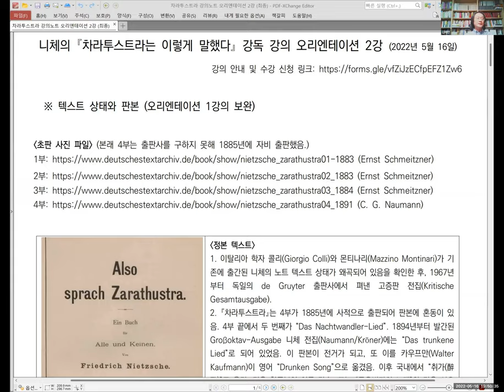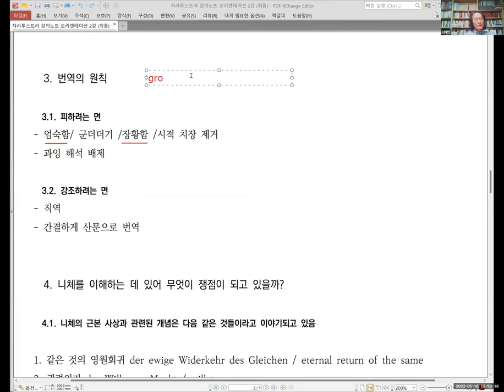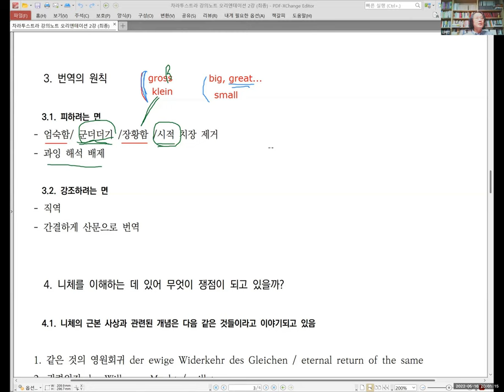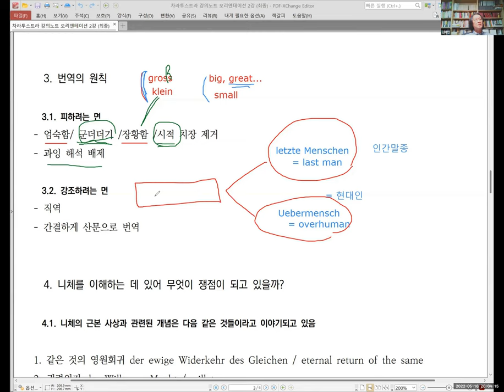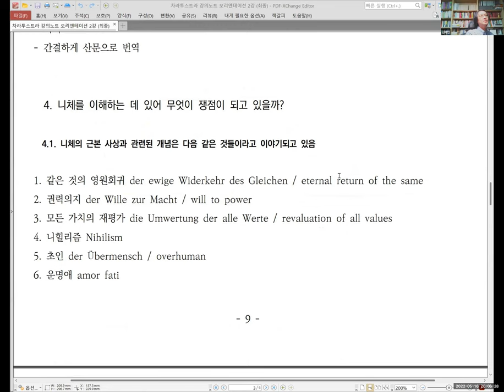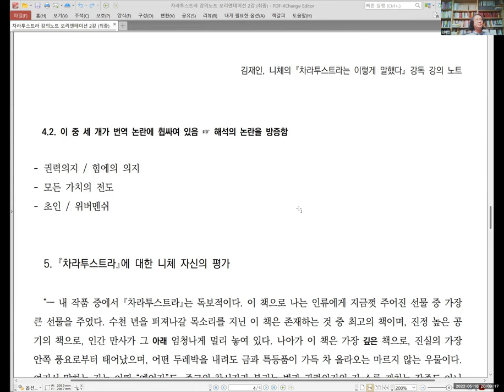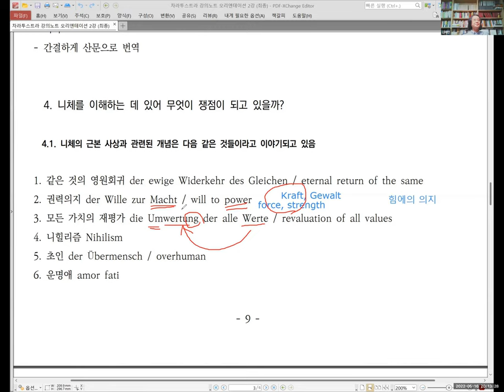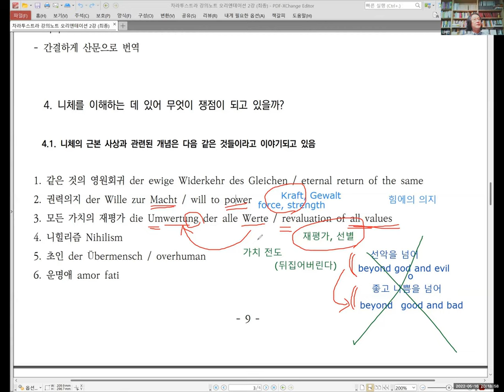[니체] 차라투스트라 강독 강의 005 :: 20220516 오리엔테이션 2강 (2 of 3)